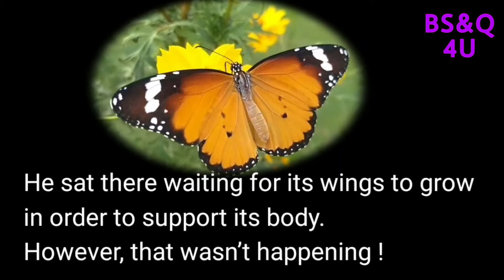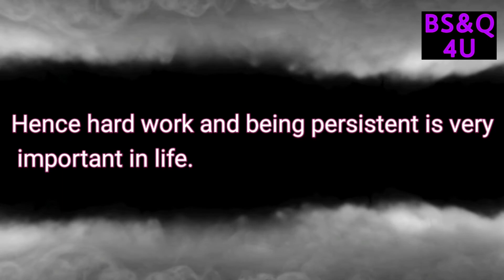Why Do You Struggle In Life ?| Motivational Video| English Moral Story | Best Stories and Quotes 4 U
A beautiful story that teaches us the importance of the struggles that we face in life.